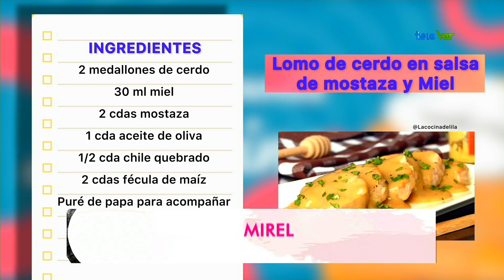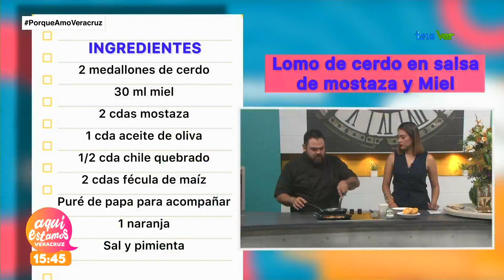Receta para preparar "Lomo de cerdo en salsa de mostaza y miel"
cocina | "Lomo de cerdo en salsa de mostaza y miel" nos preparo el chef Beto Castillo.